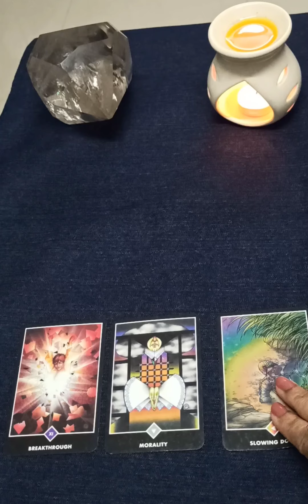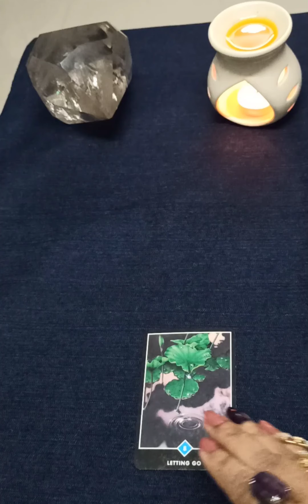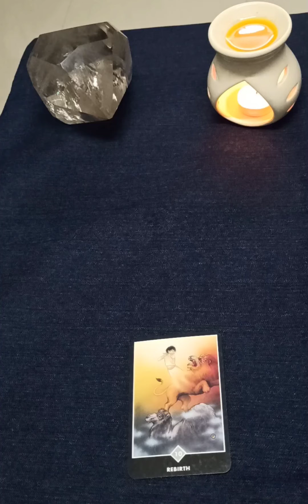Reading for December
A month of Giving N Forgiving